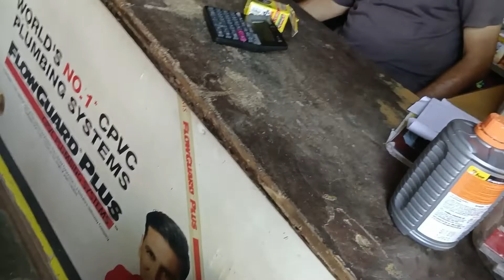Hotel Ka Khana Kha Kar To Guys||होटल का खाना कहा कर तो बहुत